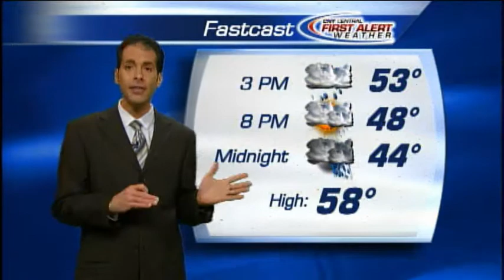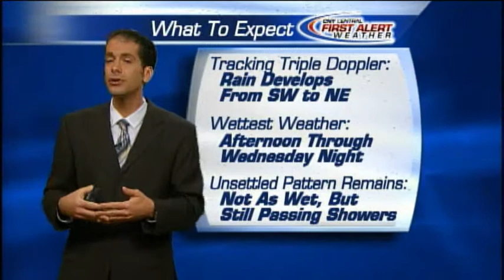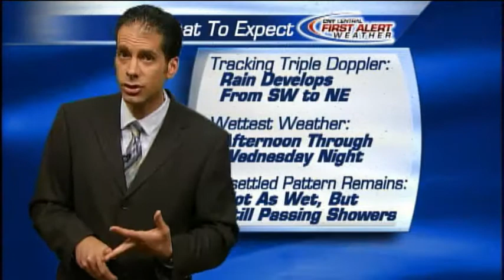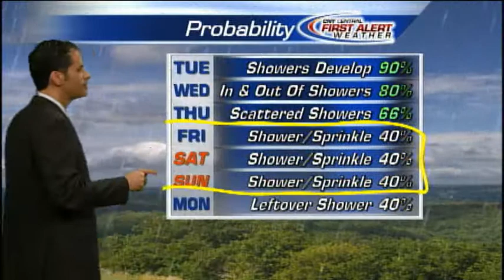Tuesday morning weather forecast for April 29, 2014